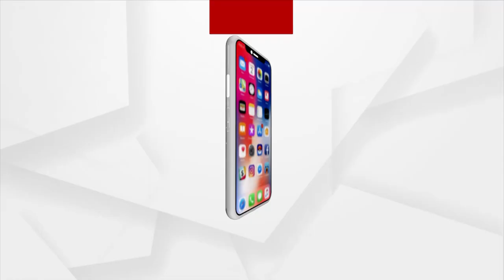ଆବାସ ନାଁରେ ଚଞ୍ଚକତା କରି ଲୁଟ୍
ଆବାସ ନାଁରେ ଚଞ୍ଚକତା କରି ଲୁଟ୍ । ଅସମ୍ପୂର୍ଣ୍ଣ ଘରକୁ ସମ୍ପୂର୍ଣ୍ଣ ଦର୍ଶାଇ ଟଙ୍କା ଖାଇ ଦେଉଛି ଜିଓଟେକର । ଆଉ କିଛି ହିତାଧିକାରୀ କହି କହି ଥକି ଗଲେଣି...